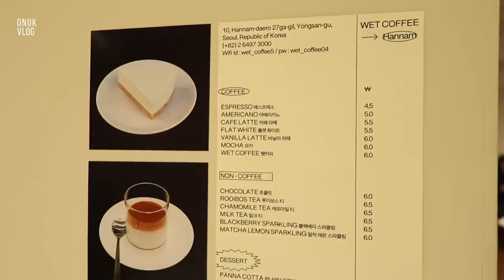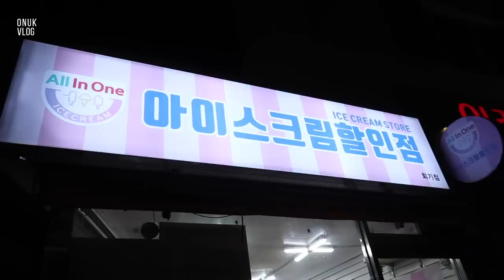(SUB)초여름의 기분 완두콩선데. 궁금님의 여름 냉파스타, 요즘 빠진 아몬드커피. 선이와 진아가 함께 하는 도자기 굽는 일상 브이로그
본격적인 여름이 벌써 시작 됐네요.
살랑살랑 따뜻하고도 시원했던 초여름의 기분을 느낄 수 있는
일상을 가지고 왔습니다.

더운날씨 탈나지 않게 건강 잘 챙겨요!

그럼 오늘도 편안하게 봐주세요.

4:08 ootd
top : amomento
bottome : amomento